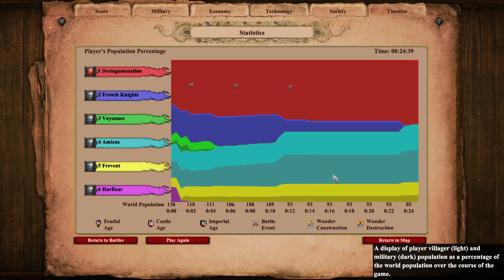KING HENRY V. MADE IT ALL THE WAY To England on AOE2!